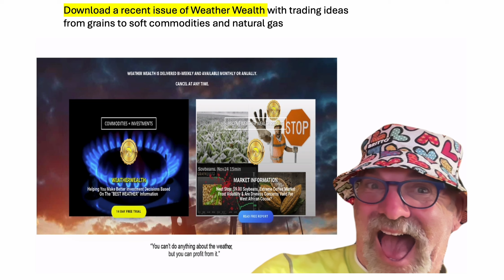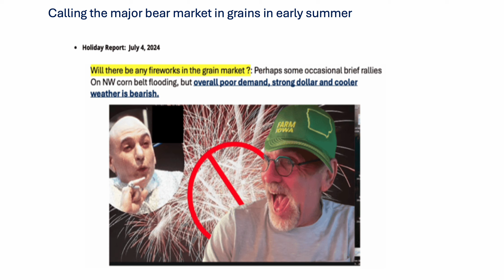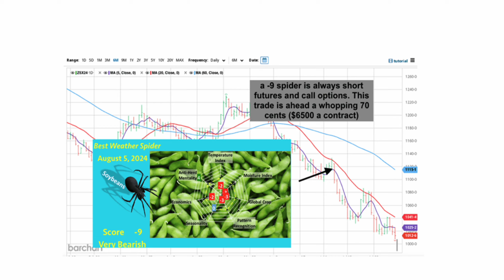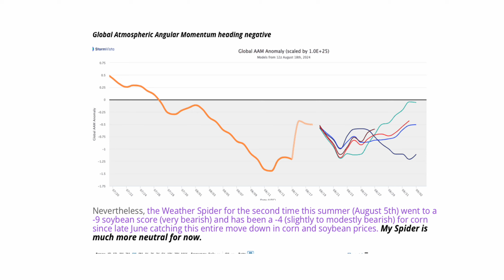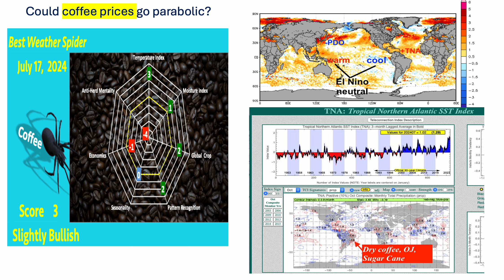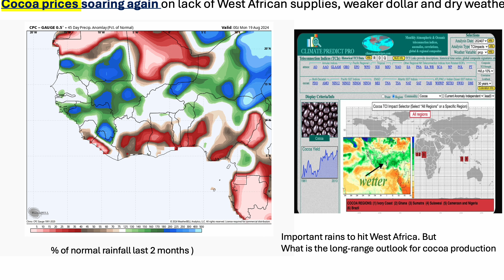WeatherWealth: Download a free issue and learn how to trade commodities based on the weather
We talk about why lanina did not form this summer; our bearish attitude in corn soybeans back in June; the Brazil coffee drought , why cocoa prices have rallied and much more